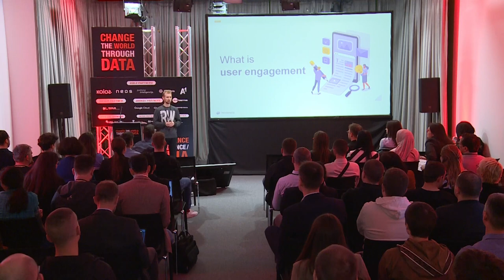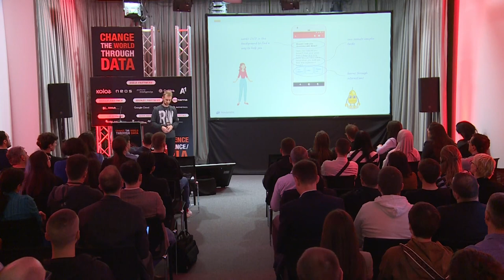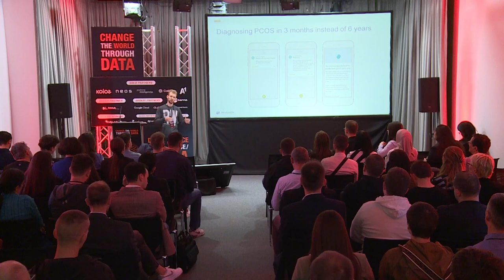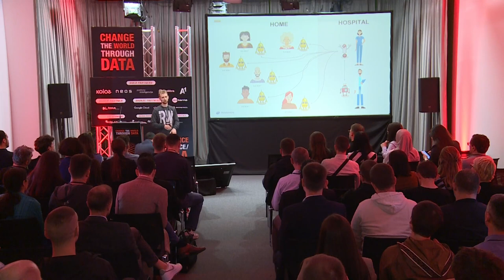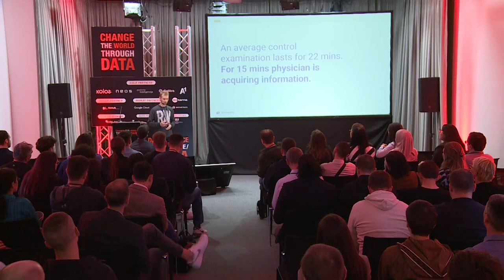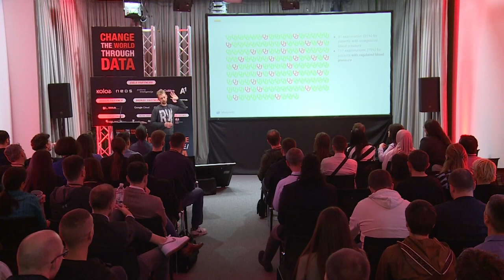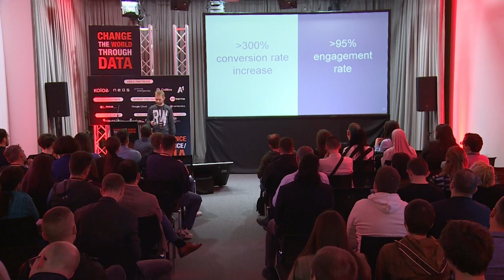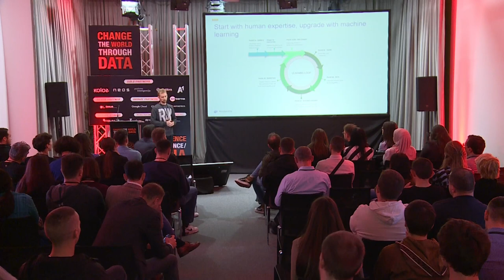Designing engaging products with AI | Livio Bencik | DSC ADRIA 23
Engagement is the beating heart of today’s always-on relationships. Businesses and products that have good engagement are able to build and keep trust, make their users feel valued, scale organically, and create real impact. It’s (relatively) easy to keep your first users engaged, when you’re able to give them the billionaire VIP treatment. However, when you start scaling you lose touch with them. You don’t really know your users anymore, and you don’t have the resources to care for them as you once used to. Let’s rebuild that trust and scale your relationships.

This talk was held at DSC ADRIA 2023